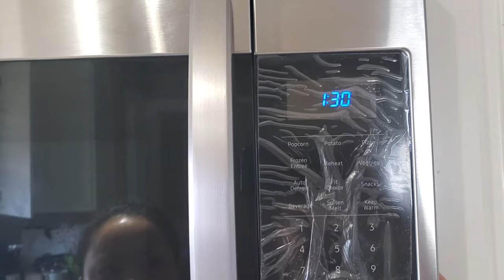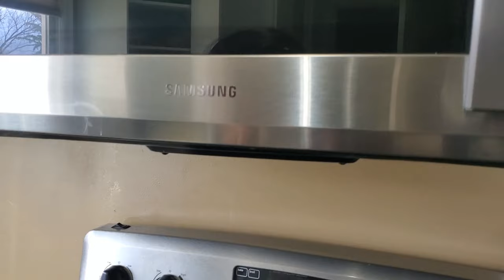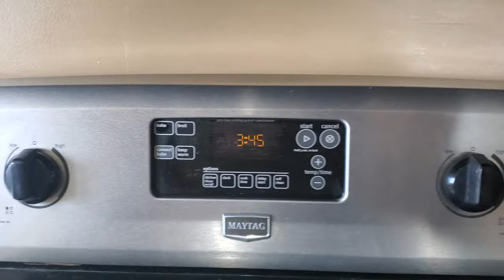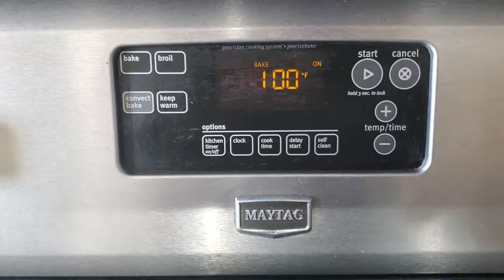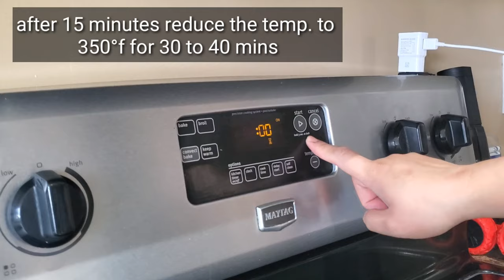Egg Pie || How to cook Egg Pie || Dolly's vlog